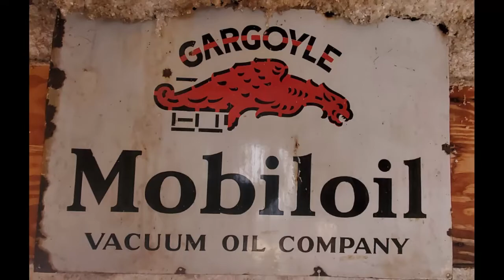Antiques, Tools, Furniture, Hunting Equipment & More for Sale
A household auction that includes GE Washing Machine, Whirlpool Dryer, Kenmore Upright Freezer, Frigidaire Freezer, Appliances, La-Z-Boy Recliner, Household Items, Swisher Zero Turn Lawn Mower, Bow Fishing Deck, Mobil Oil Gargoyle Sign, Coca-Cola Sign, Vintage Toys, Black & Decker Power Tools, Sewing Machines, Vintage Glassware, Fire-King Glassware, and much, much, more.
Auction Details:
Preview Dates/Times: Preview will be 2/21/2021 at 2:00 PM.
Auction Dates/Times: The online auction will begin to close at 7:00 PM CST, 3/3/2021, utilizing a 3-minute soft-close format.
Check Out Dates/Times: Pick up is on Friday, 3/5/2021, from 3:00pm – 6:00pm and on Saturday, 3/6/2021, from 9:00am – 2:00pm CST.  All items may be picked up at the household in rural Roosevelt OK 73564.  The location of the sale will be sent in the paid invoice.
Bidding Notice:  15% Buyer's Premium applies to all purchases.  5% Oklahoma Sales Tax.
Auction Notice:  Shipping of selected items is available for an additional charge.
HeardAuction.com